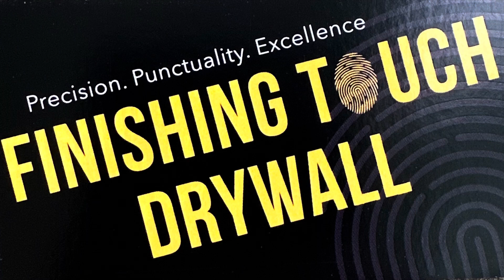Drywall finishing modular home trimmed joints drywall drywaller construction, Springfield 65807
Modular home trim over joints removal and finish for smooth. The video shows the fill coat and skim coat.  I sanded it this morning. The homeowner will hang a scenic mural wallpaper over the bottom half then paint the top half when he is back vacation.